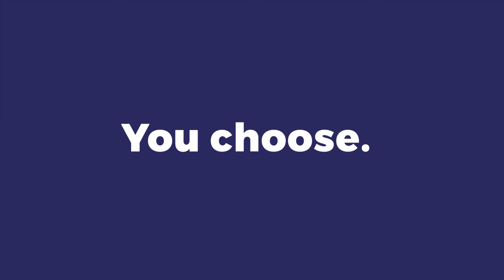CCF: Shas for Shidduchim: 3 Ways to Help Find a Shidduch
Chicago Chesed Fund's Shas for Shidduchim is here! Visit Shas4Shidduchim.org to learn more.

About Bottom Line Marketing Group:
Presenting our clients strategically, creatively, and effectively. Bottom Line Marketing Group, is an award-winning marketing agency helping hundreds of corporate, political and non-profit clients build their brands since 1992. Bottom Line’s philosophy of success is to focus on the point where your business and clients’ needs converge. We develop effective marketing solutions to help our clients connect with their audience and grow their business. That’s the bottom line!